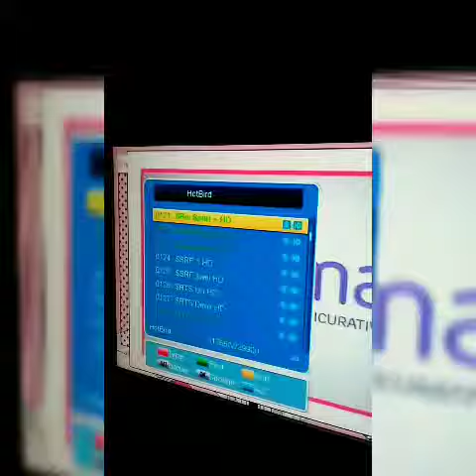قنوات التي تنقل كأس أوربا 2021 مجانا